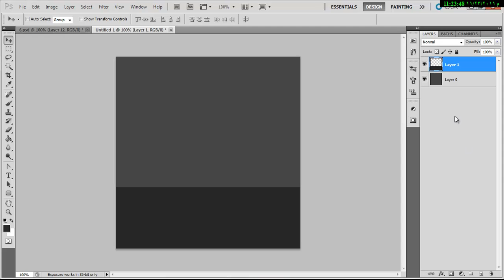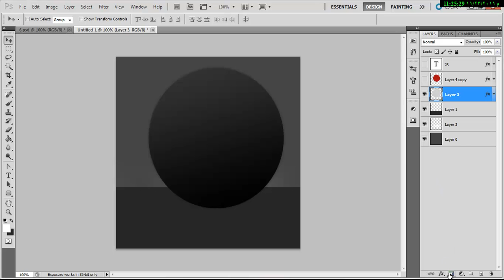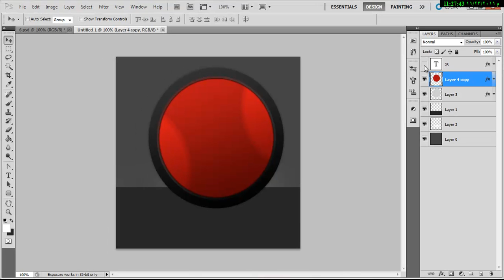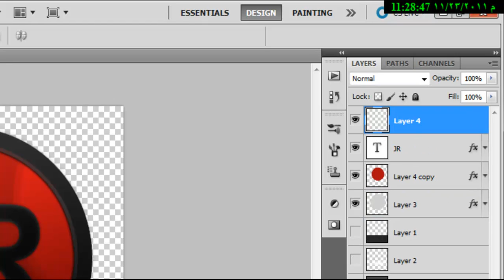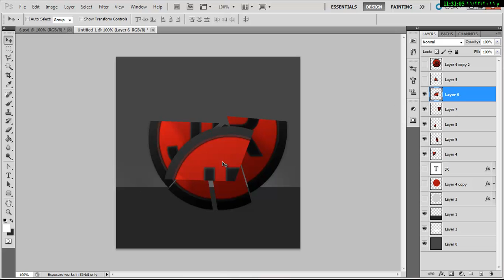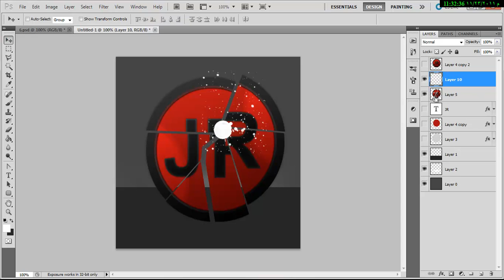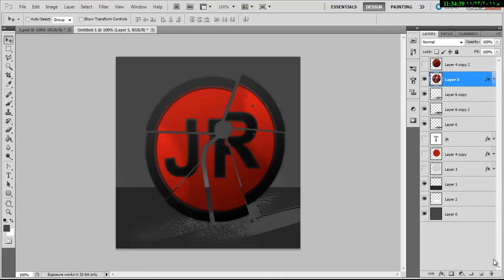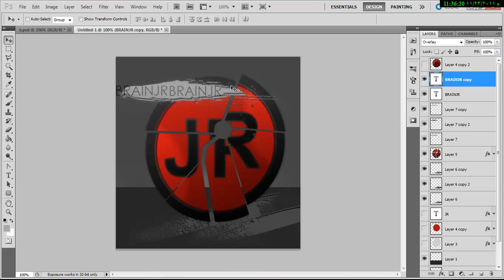JR Logo - how to make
6th lesson